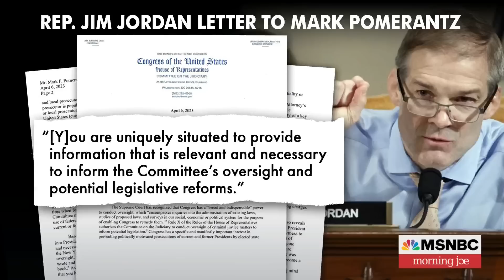House GOP subpoenas ex-prosecutor in probe of Trump indictment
Rep. Jim Jordan, chairman of the House Judiciary Committee, ordered Mark Pomerantz, one of the former Manhattan prosecutors who had been leading a criminal investigation into Donald Trump to testify before the committee by April 30. Jackie Alemany discusses.